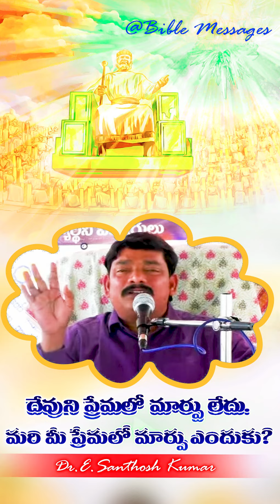మరి మీ ప్రేమలో మార్పు ఎందుకు? || Dr.E.Santhosh Kumar || SKR SHORT MESSAGES